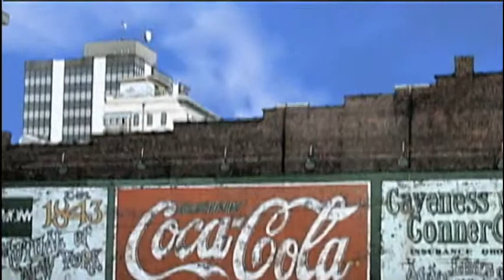Round Roanoke - Back in the Day Getaway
Transitional Options for Women is a new facility that provides women with the steps necessary to get to get back on track towards an independent life after incarceration. Host Alisha Starkey welcomes Dorothy Owsley, Executive Director to detail the work of the program and to talk about their upcoming fundraiser.